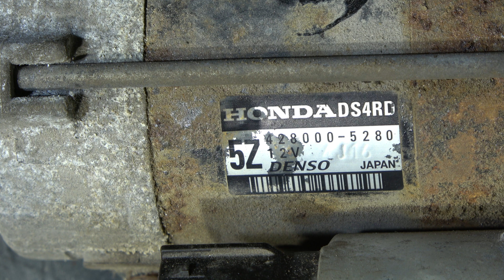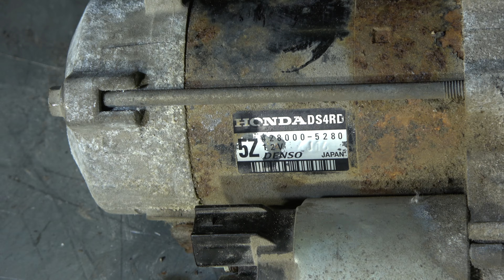P31. Engine Replace Honda Civic 1.8 R18A1: Starter removal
How to replace the ENGINE  1.8 R18A Honda Civic. All Steps. Years 2006 to 2022
Engine and motor Petrol: 1.8 or 2.0  L R18A1 I4  Years 2006 to 2022
Models: FA1–5, FD1–7, FG1–2 FB1–6, FG3–4... etc